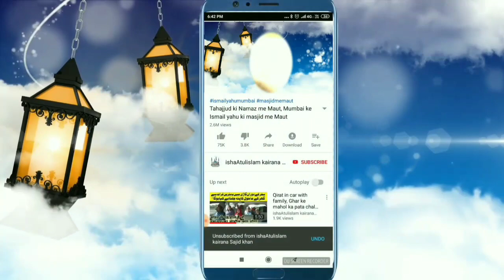Dandan Mubarak, The tooth of Prophet Muhammad, دندان مبارکﷺ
جنگ احد میں شہید ہوا دندان مبارک حضرت محمد مصطفی صلی اللہ علیہ وسلم کی زیارت
فی امان اللہ